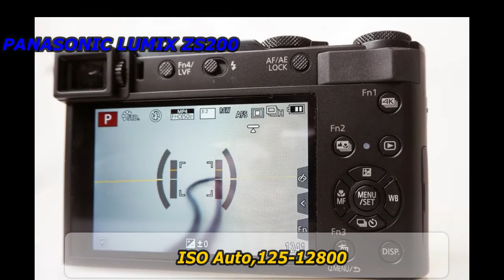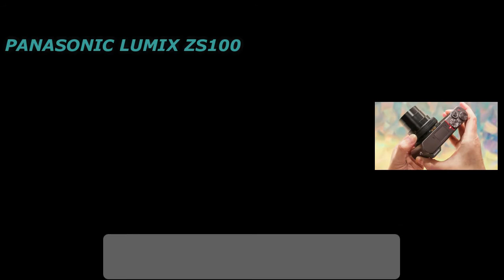COMPARE PANASONIC LUMIX ZS200 VS PANASONIC LUMIX ZS100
Today, we pit the compare Panasonic Lumix ZS200 against the refreshed Panasonic Lumix ZS100, so you can have a better idea of the pros and cons of each. Both are at the top of our list for best Digital Camera, but only one can be king.